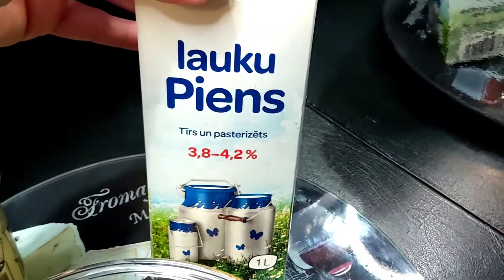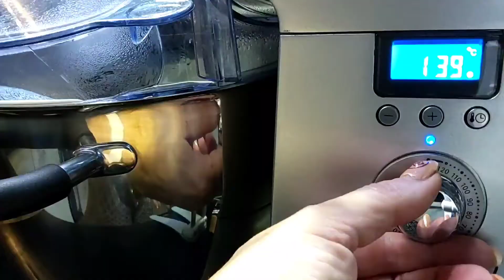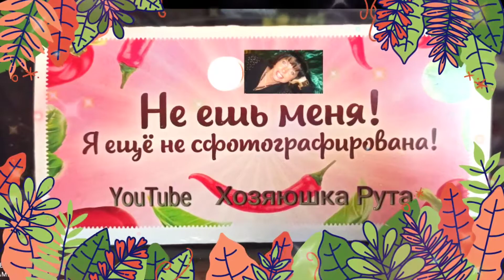Домашний Сыр в Кухонной Машине Kenwood Cooking Shef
ИНГРЕДИЕНТЫ:

Молоко 3,5% и выше - 1 литр
Соль - 1 ч.л. (можно и больше)
Укроп - по желанию
Мой хэштег в INSTAGRAM
Вы можете зарабатывать на YouTube на своих видео:
Подключайтесь к партнёрской программе :